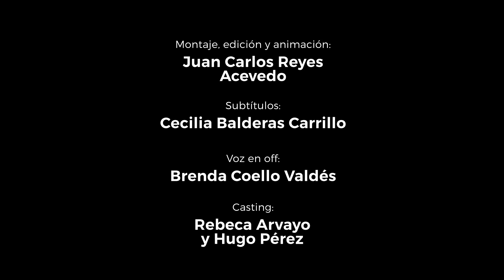Capítulo 5: Chalco, Estado de México - Segunda Temporada Transformando a México desde sus ciudades.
Acompáñanos a ver el estreno de un nuevo capítulo de la serie TransformandoMéxico desde sus ciudades en el que te presentamos el trabajo realizado en Chalco, Edomex.